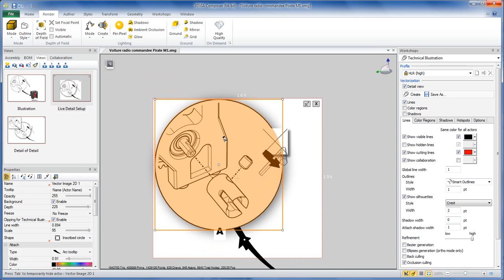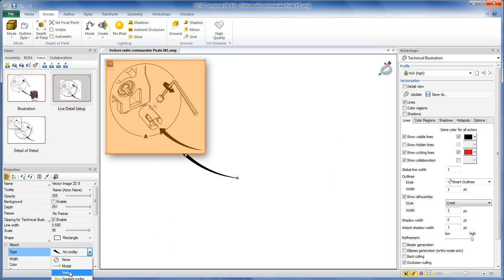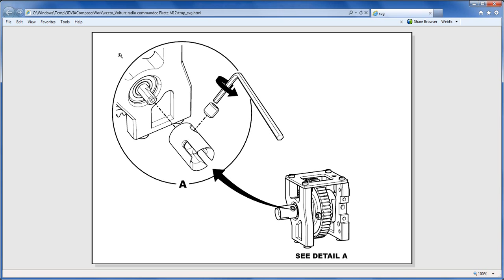Detail view of a detail view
Your illustration customer has a very specific style for their Detail View bubbles. Here are some techniques to match those styles. Lets get creative!